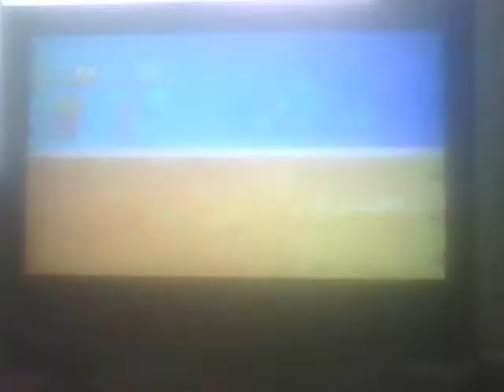Sonic 4 Episode 2 Death Egg MK II (Crappy Camera Gameplay)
I play Sonic 4 Ep 2's Death Egg MK II zone on my shitty camera, and YOU watch. Enough said